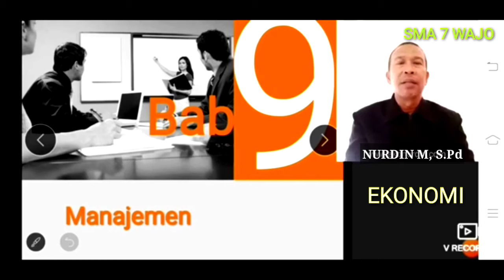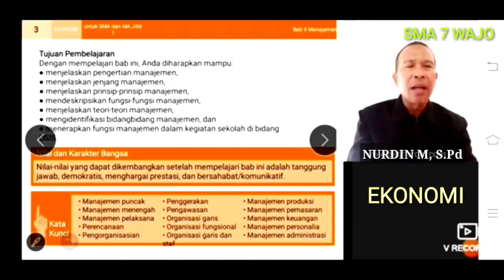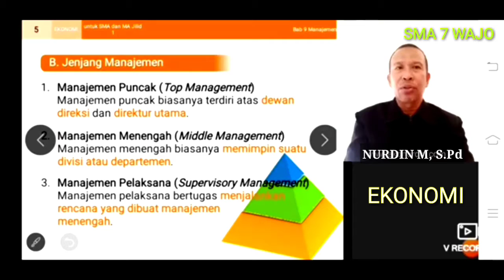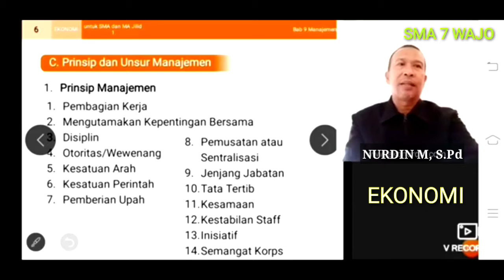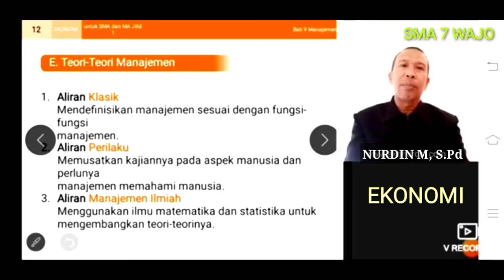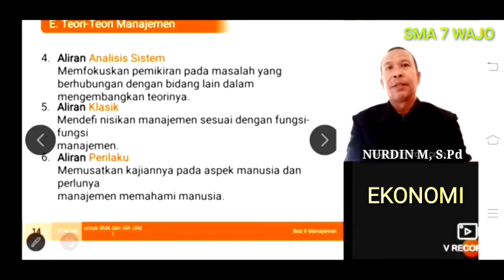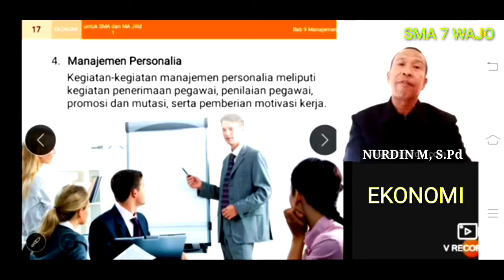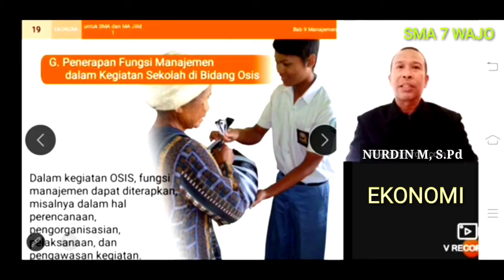Mengajar Dari Rumah (MDR) dalam program BDR SMA 7 Wajo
Pak Nurdin Mengajar Dari Rumah (MDR) dalam program BDR SMA  7 Wajo.Materi MANAJEMEN.Ekonomi Kelas X Semester Genap.